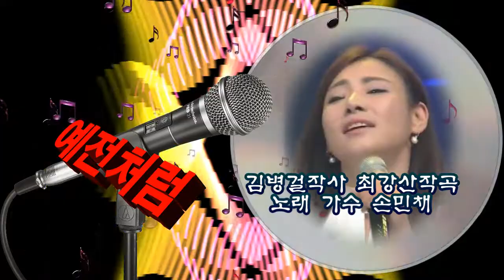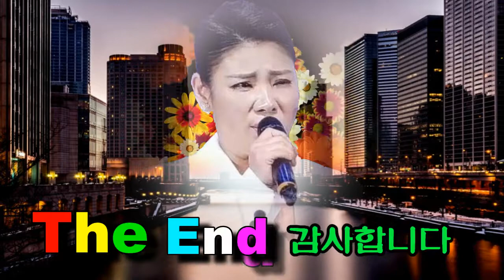예전처럼 가수 손민채